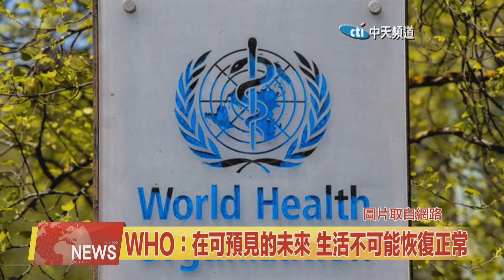2020.07.14中天北美新聞-1 COVID-19 全球疫情實時更新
新聞的一開始，首先帶您快速瀏覽關於新型冠狀病毒疫情的最新消息，以及全球新聞看點。